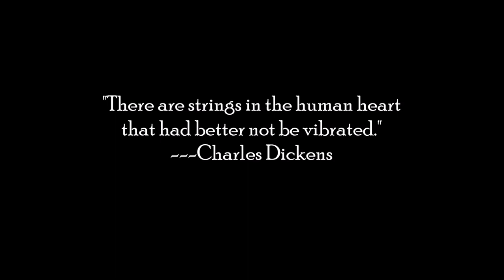cup of coffee 1918---WTF File: Human Heart Found at Tennessee Salt Facility (*Adult Language)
One had to wonder what happened to the rest of the corpse.

Reference:
Human heart is found by workers at a Tennessee government salt facility: Police say adult male's remains could have been there for WEEKS and call it 'most bizarre' thing they've seen
By James Gordon, December 20, 2022
Daily Mail